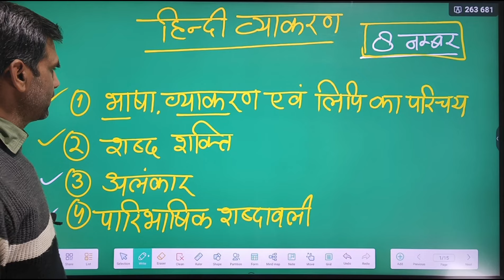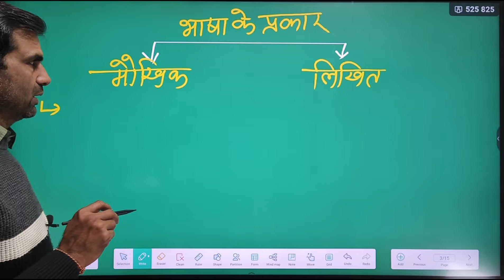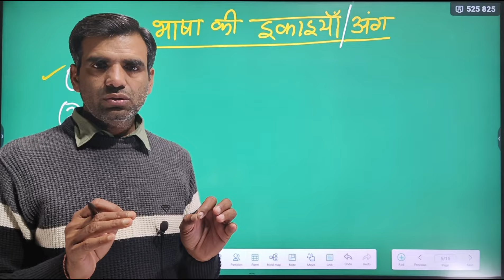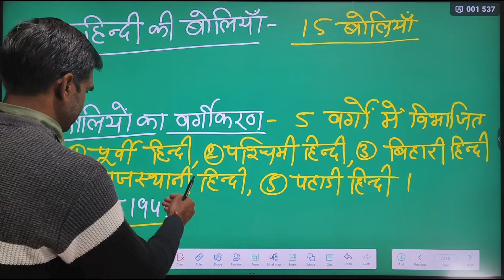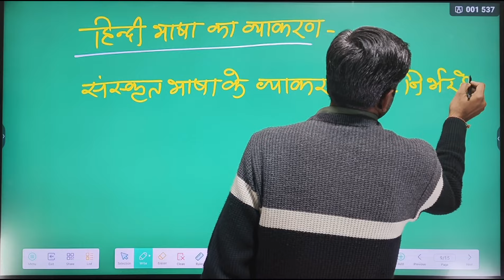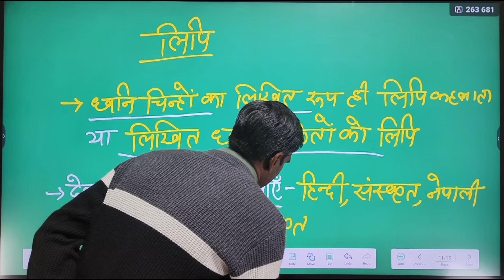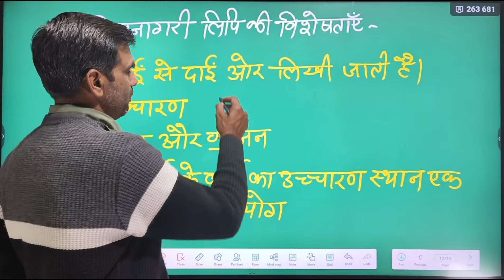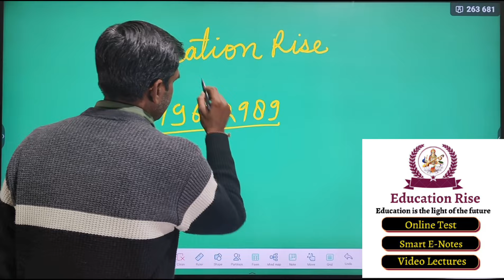कक्षा 12 हिंदी व्याकरण: भाषा, व्याकरण और लिपि का परिचय || Class 12 Hindi Grammar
In this video, we'll introduce you to the basics of Hindi grammar, including language, grammar rules, and writing script. This class 12 Hindi grammar lesson is perfect for students preparing for the RBSE board exams or those looking to improve their Hindi language skills. Don't miss out on this educational video from Education Rise!

Covered Topics:
rbse online classes hindi for class 12

1) 12th Class English Flamingo